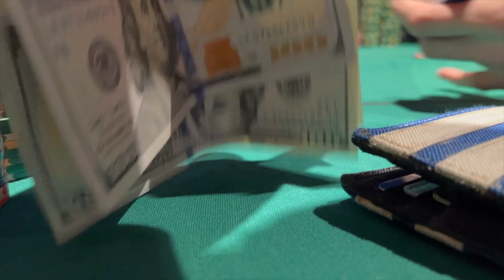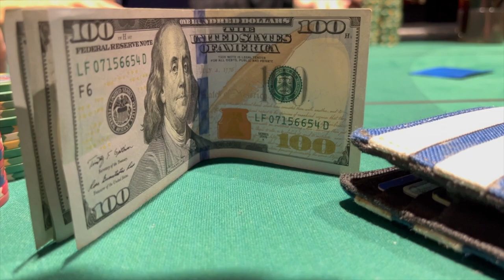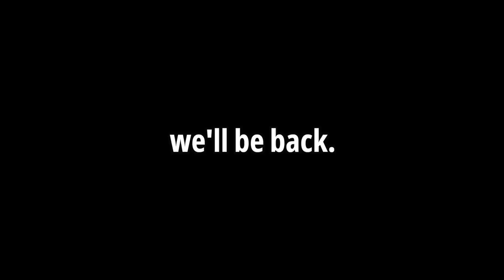The BIGGEST LOSS Of My Poker Career... | Poker Vlog #16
Hey! My name is Corey, welcome to the pokervlog! Today, we play 2/5 NLH at Boston Billiards. Things get out of hand... very fast.